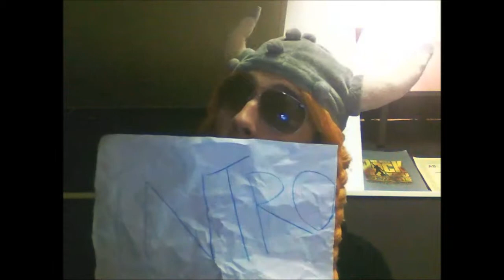Let's Play Minecraft Hardcore #9 - Needz moar Diamonzz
This time I find out that Diamonds are rare